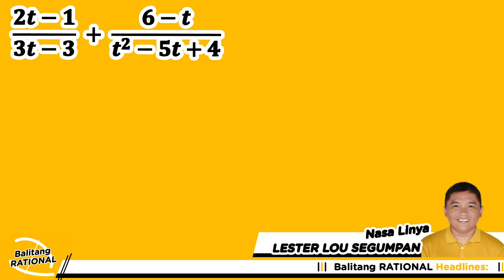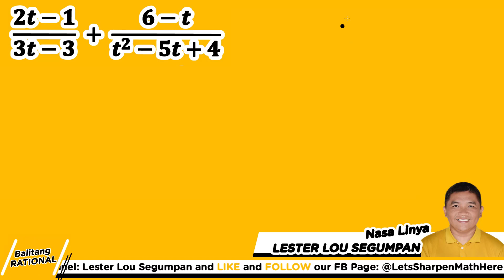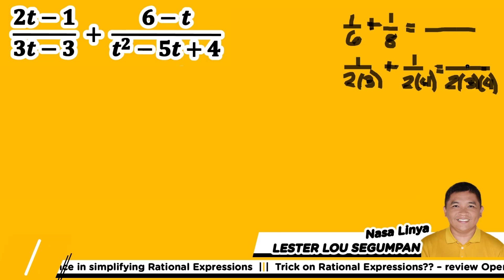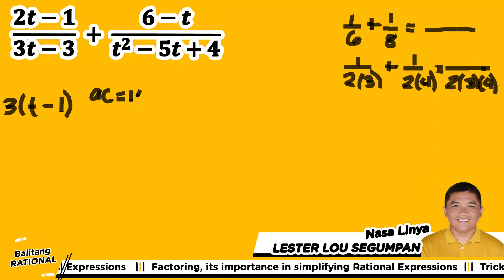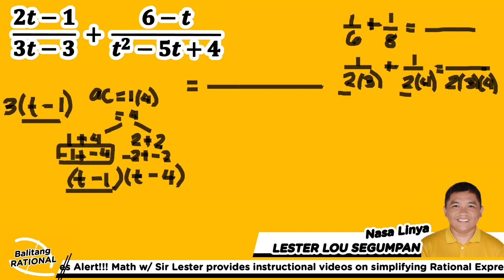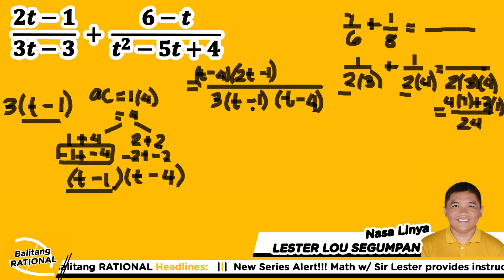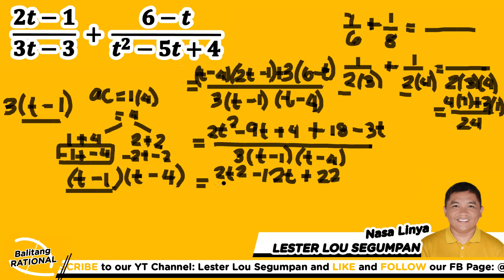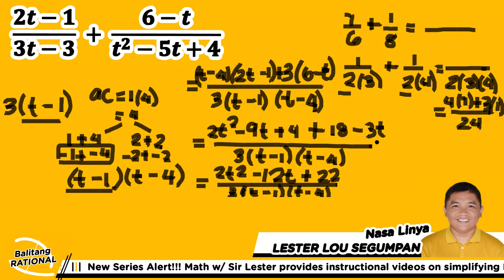Addition of RATIONAL Expressions_4 ||| Balitang RATIONAL Full Episode 22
This video reports a process of adding Rational Expressions.

Credits to
1. MS PowerPoint for video production.
2. Camtasia 2019 for video editing.